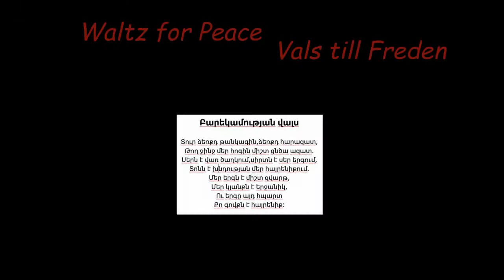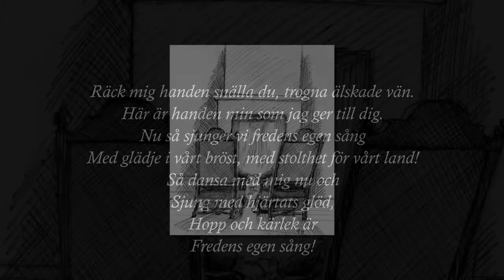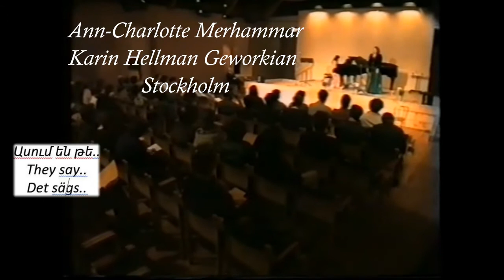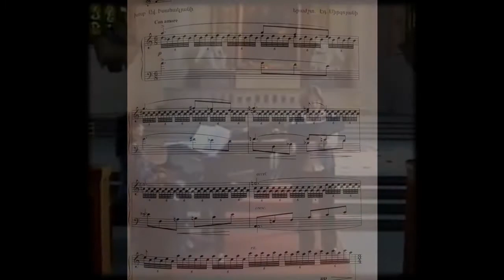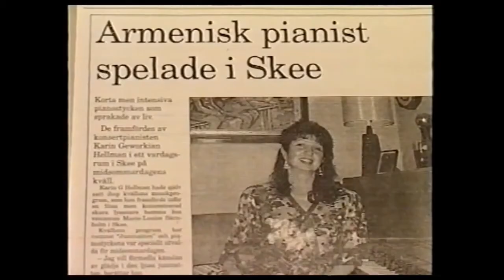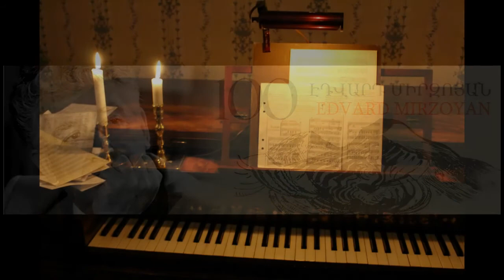Edvard Mirzoyan (1921-2012): congratulation to 100 years anniversary 12 May 2021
Congratulation to Edvard Mirzoyan from Swedish artists, for his 100th jubileum on the 12 May 2021

Karin Hellman-Geworkian, pianist and project coordinator
Carin Coll, soprano
Ann-Charlotte Merhammar, mezzo
Annette Taranto, mezzo